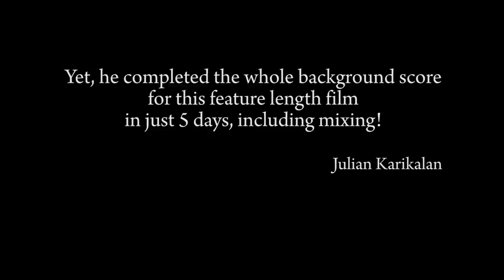Maestro Ilaiyaraaja composing music for a scene in 'Love & Love Only'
For those who love Romantic movies and Love songs ! Watch the entire video to hear the background score by Maestro ilayaraja for the English movie "Love and Love Only". The music starts at 4:00 minutes and goes on till the end.